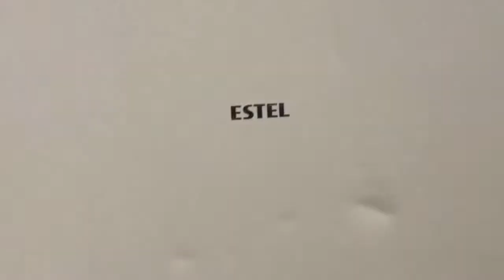Холодильник Vestel VCB276VW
Видео обзор внешнего вида холодильника Vestel VCB276VW
Двухкамерный холодильник бу Vestel VCB276VW имеет габариты 54x61x170 см. Общий объем 248 л, объем холодильной камеры 181 л, объем морозильной камеры 67 л. Однокомпрессорный, управление электромеханическое, мощность замораживания: 6 кг/сутки.